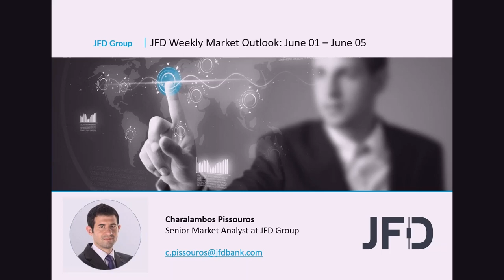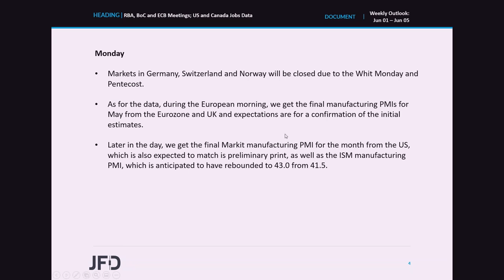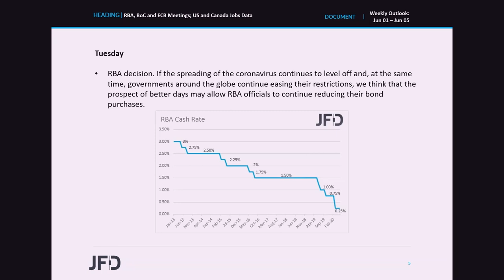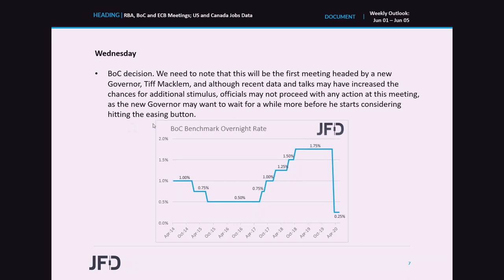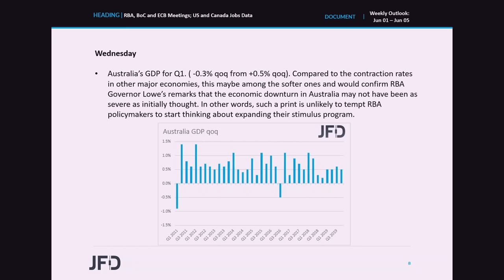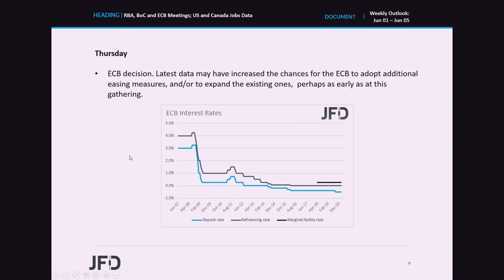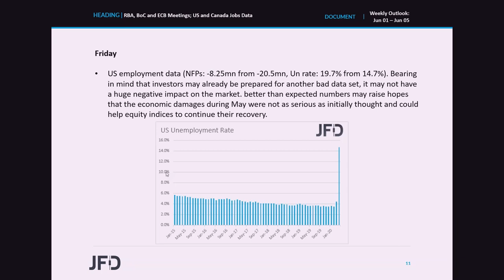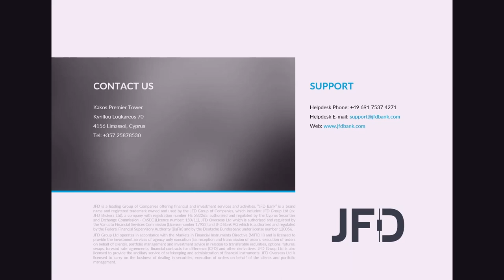Weekly Market Outlook: Jun 01 – June 05: RBA, BoC and ECB Meetings; US and Canada Jobs Data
There are three central bank meetings on this week’s agenda. On Tuesday we have the RBA, on Wednesday the BoC, and on Thursday the ECB. We don’t expect any action from the RBA and the BoC, but we do expect the ECB to expand its QE purchases in its effort to support the Euro-area economy from the damages of the coronavirus pandemic. As for the data, on Friday, we get the employment reports for May from the US and Canada.